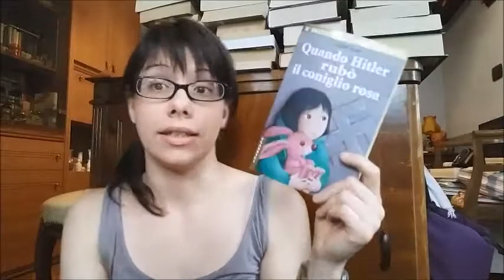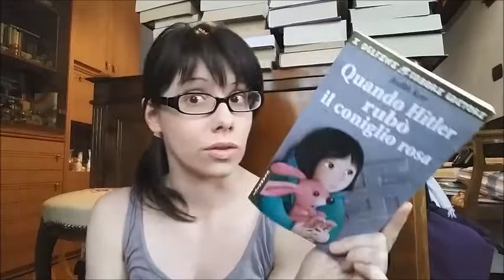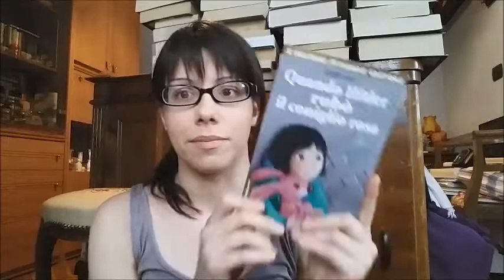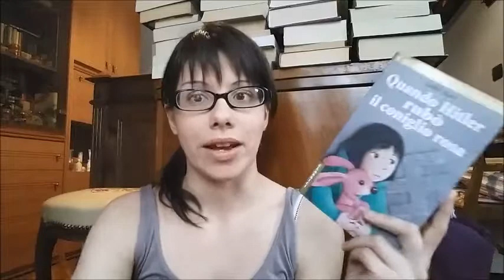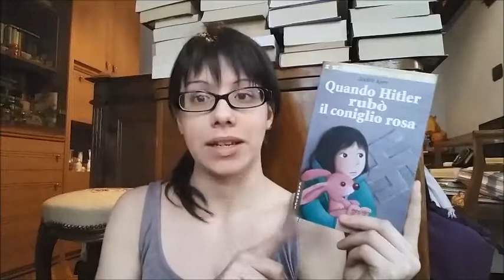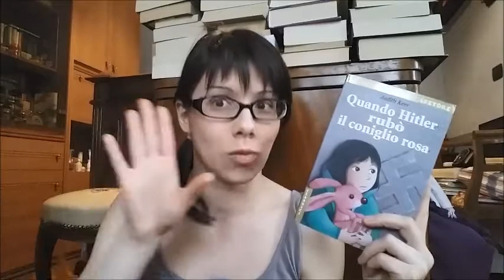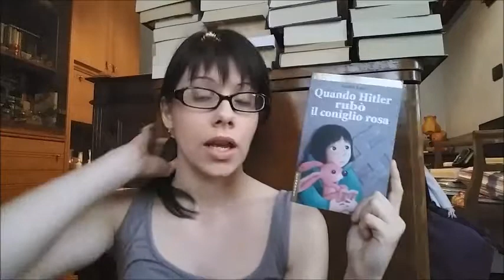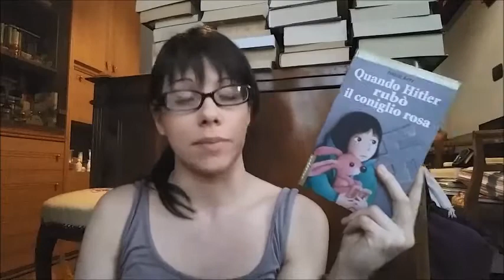Vo(g)liamo leggere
Ed eccoci con il secondo appuntamento con il maggio dei libri! I temi per questo appuntamento sono le letture e la libertà. Buona visione!

Trascinata dall’entusiasmo di Simona del blog “letturesconclusionate”, partecipo anch’io quest’anno al maggiodeilibri.

Qui sotto vi lascio il calendario con tutti gli appuntamenti e i link dei partecipanti.

-29 aprile:
Paola C. Sabatini: